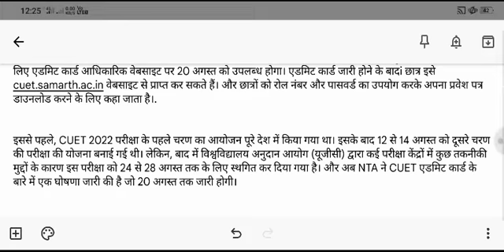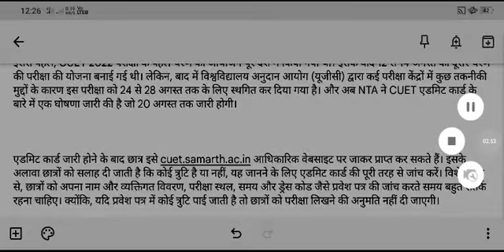CUET (PG) 2022 परीक्षा - एडमिट कार्ड रिलीज डेट / cuet pg न्यू अपडेट्स!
एडमिट कार्ड जारी होने के बाद छात्र इसे cuet.samarth.ac.in आधिकारिक वेबसाइट पर जाकर प्राप्त कर सकते हैं। इसके अलावा छात्रों को सलाह दी जाती है कि कोई त्रुटि है या नहीं, यह जानने के लिए एडमिट कार्ड की पूरी तरह से जांच करें। विशेष रूप से, छात्रों को अपना नाम और व्यक्तिगत विवरण, परीक्षा स्थल, समय और ड्रेस कोड जैसे प्रवेश पत्र की जांच करते समय बहुत सतर्क रहना चाहिए। क्योंकि, यदि प्रवेश पत्र में कोई त्रुटि पाई जाती है तो छात्रों को परीक्षा लिखने की अनुमति नहीं दी जाए